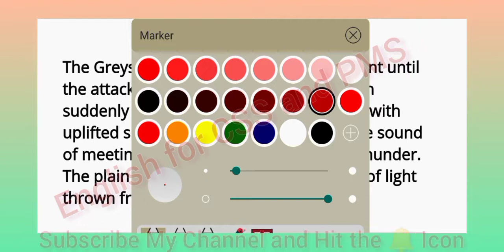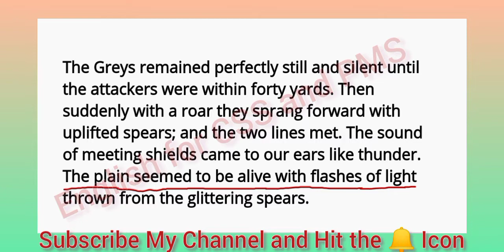English Translation/ The Battle